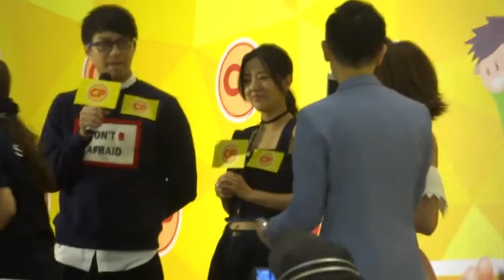吳業坤 唐詩詠 梁嘉琪 張秀文@ CP 世界雞蛋日繽紛嘉年華2016 Part 2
唐詩詠 吳業坤 張秀文 梁嘉琪
日期： 22/10/2016
活動： CP「世界雞蛋日繽紛嘉年華2016」
地點： 鑽石山荷里活廣場一樓明星廣場